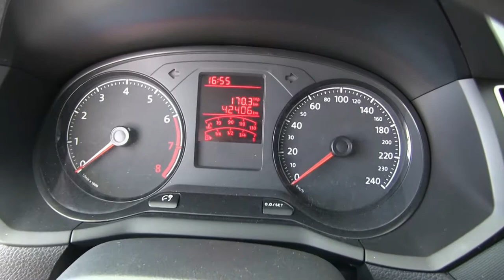Volkswagen / Gol / 2017 - HP010067